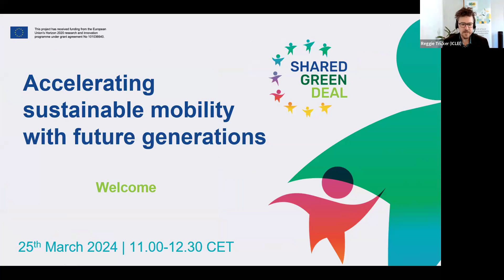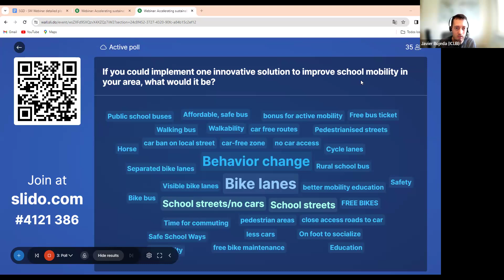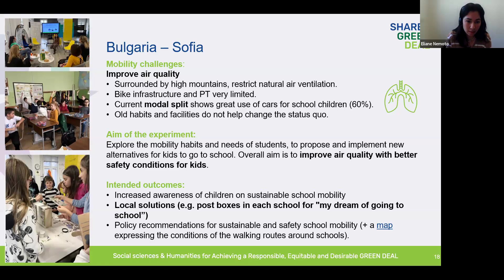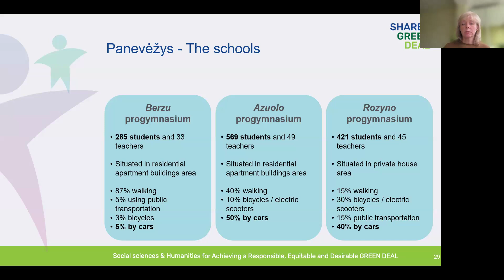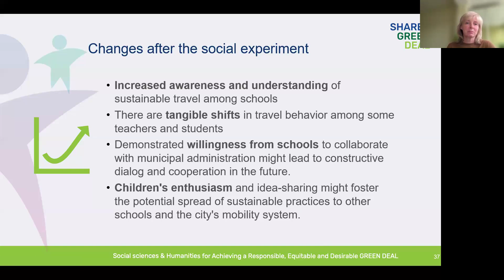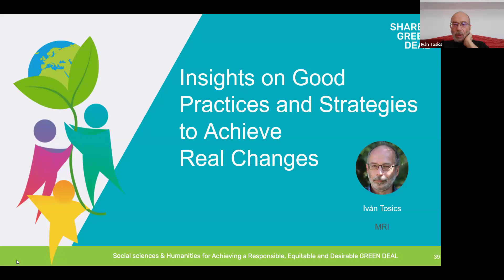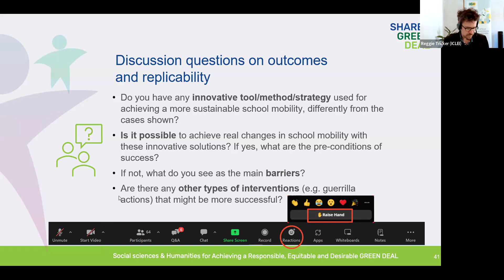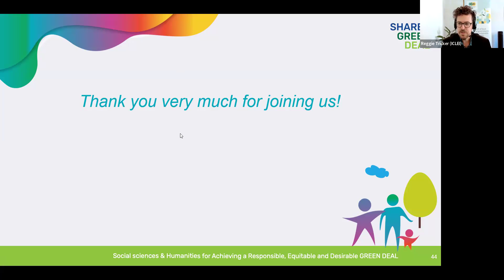Accelerating sustainable mobility with future generations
As part of the event series local actions for a SHARED GREEN DEAL, this session will presented the experiences and results to date in co-creating and co-designing urban mobility solutions with future generations.

00:00 Introduction
12:43 Experiment background
20:53 The local experiments
30:10 Deep dive: Panevezys, Lithuania
57:05 Insights on good practices and strategies to achieve real change